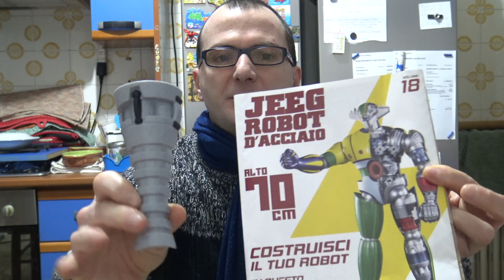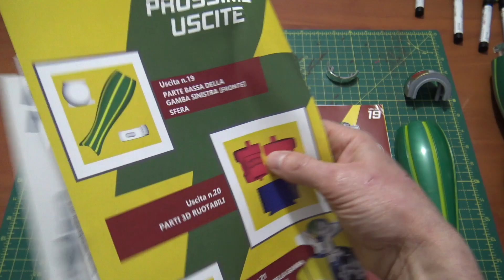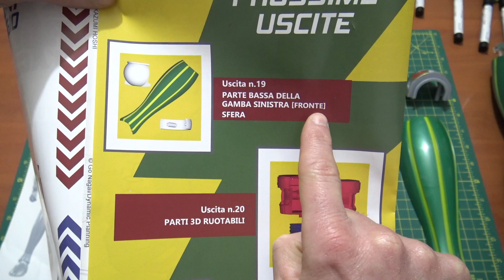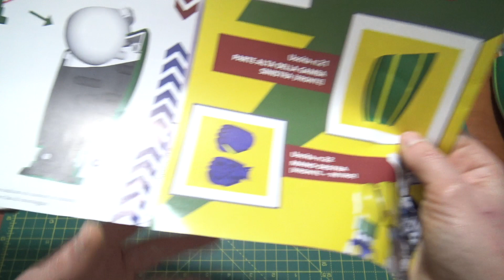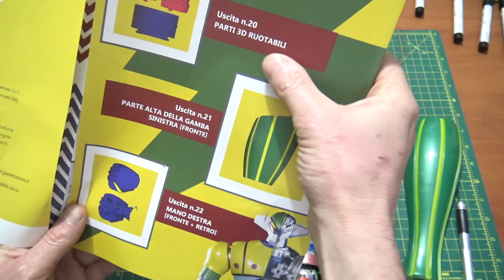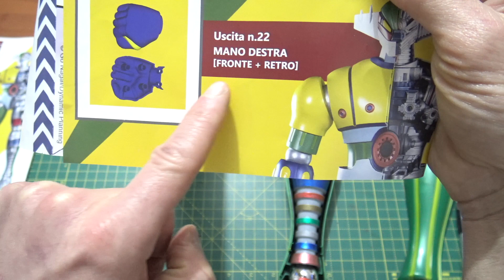JEEG ROBOT D'ACCIAIO - USCITE N°18 E N°19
Ciao a tutti ragazzi, in questo video vediamo i meccanismi interni 3D  della parte bassa della gamba SX colorati da me con i pennarelli speciali metallizzati, inoltre monteremo le sfere al ginocchio della gamba sinistra.BUONA VISIONE E BUONA NOTTE.